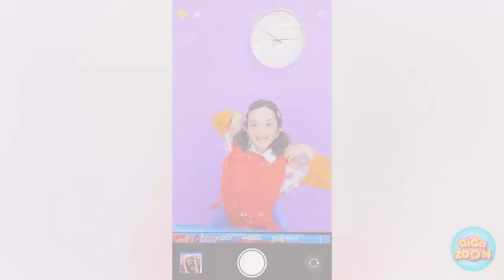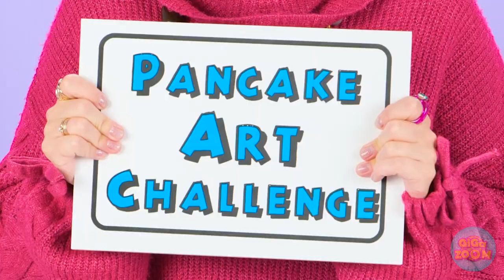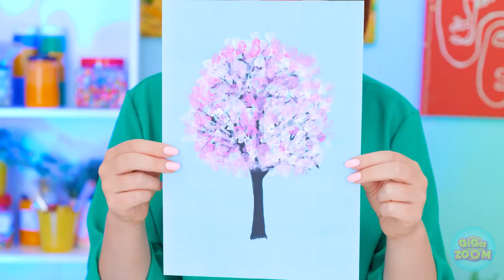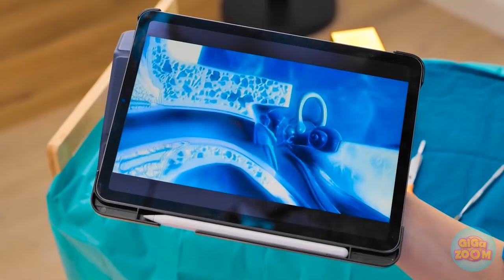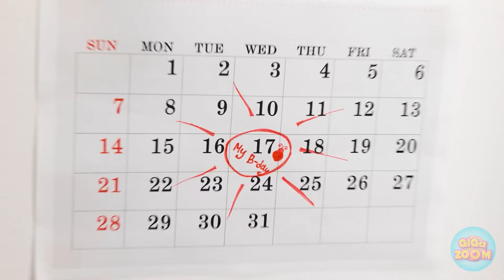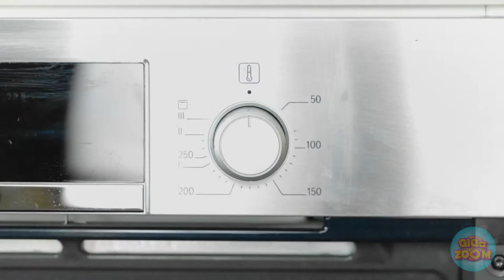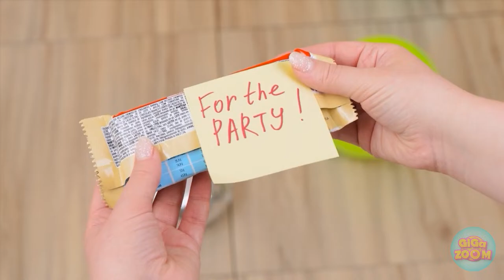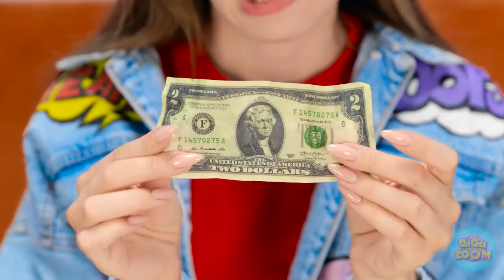Easy Parenting Food Hacks🍭Wonderful Tricks For Popular Parents By GiGaZoom